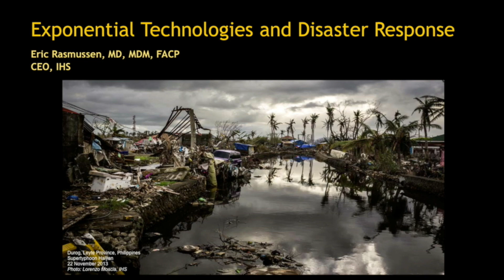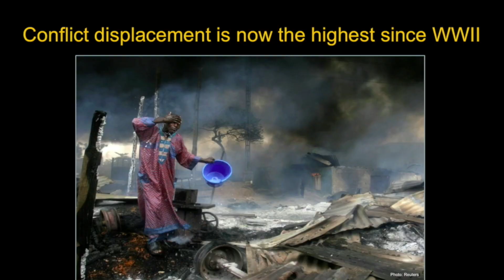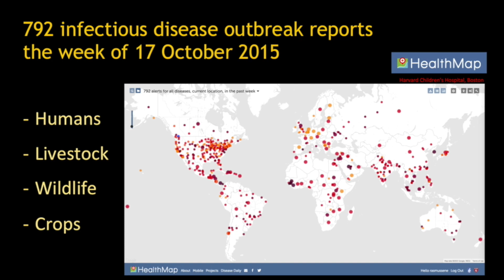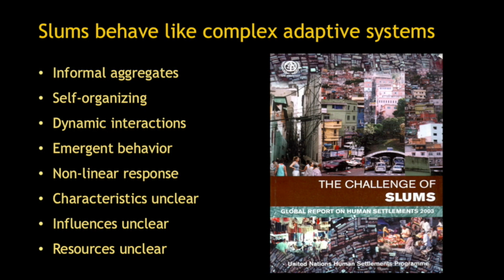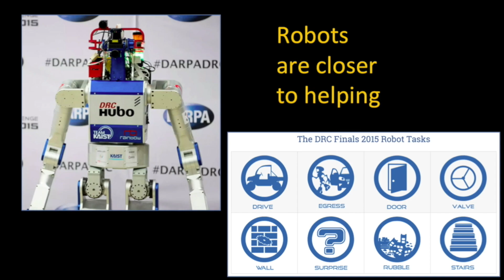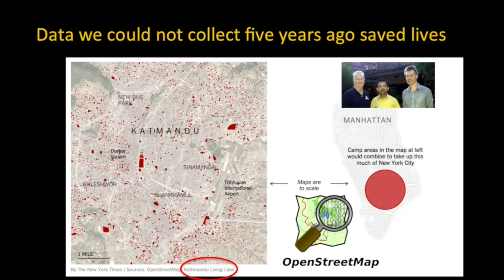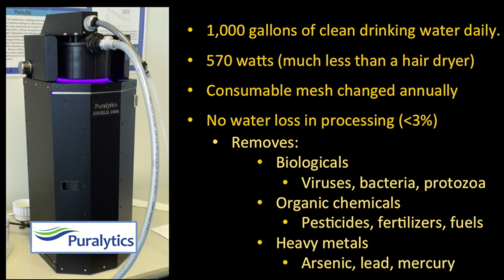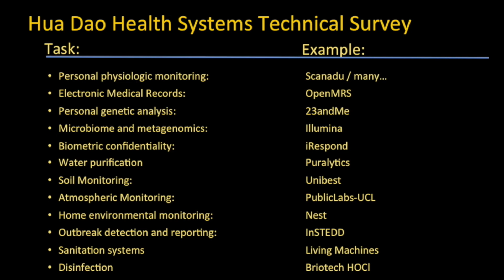Exponential Technologies And Disaster Response | Eric Rasmussen | Exponential Medicine 2015